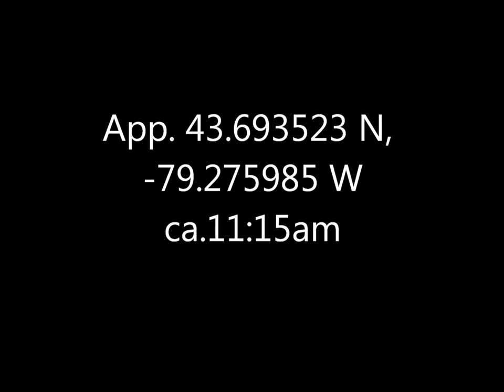Red Tailed Hawks Danforth Warden 10 Feb 17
First time in a few months I've seen more than one of these at a time.  Some of those sightings were juveniles, albeit on the brink of maturity: tail was dark and barred but turning red.  I think these two had the dark iris of mature birds (rather than the juvenile yellow) but the lighting was such I couldn't be sure.

*edit*: cross-street was Warden, not Vic Park.